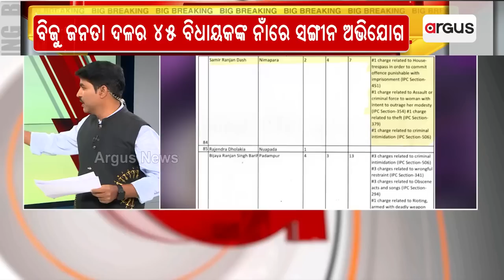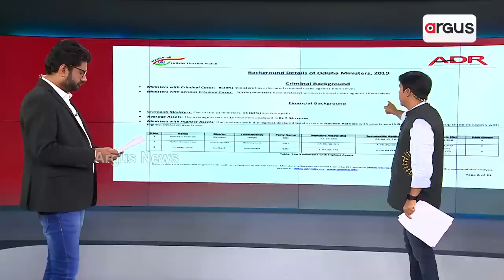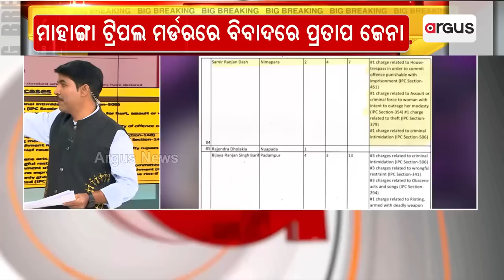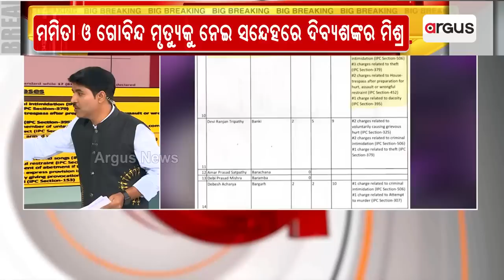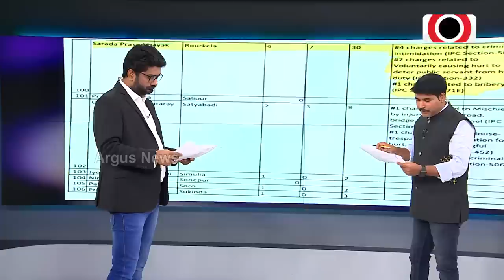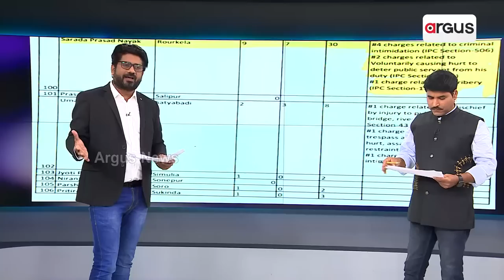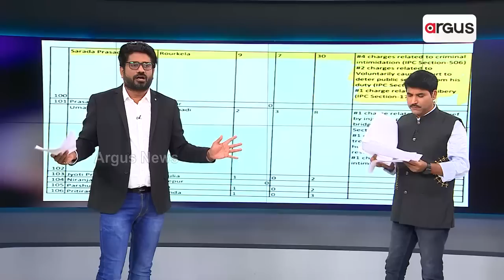46 BJD MLAs Are Accused In Criminal Cases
46 BJD MLAs Are Accused In Criminal Cases.